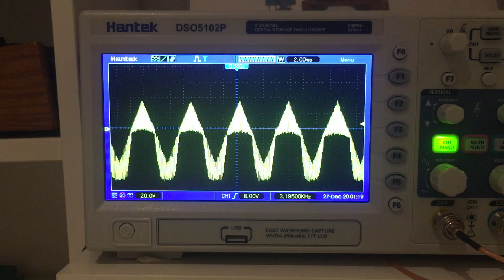Ieaskul F. Mobenthey System - Waveforms #13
Oscilloscope waveforms from the Ieaskul F. Mobethney system. I can't remember the patches or modules used but the system consists of Fourses, Sprott, Dunst, 2 x Swoop and 2 x Denum.